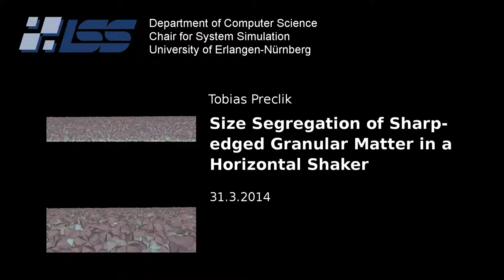Size Segregation of Sharp-edged Granular Matter in a Horizontal Shaker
864000 sharp-edged particles simulated on 64 nodes of the Emmy cluster at the Rechenzentrum Erlangen (RRZE). 2800000 time steps of length 1us were performed in roughly 27 hours. The particle sizes range between 0.25mm to 2mm. The shaking frequency is set to 4 Hz and the amplitude to 3cm. The video is slowed down by a factor of 10. The particles segregate by size as the simulation runs.